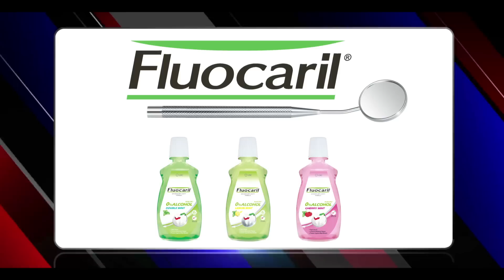KPN Award 24 : 17 Jan 2015 WEEK1 (Full) (3/7)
KPN AWARD ครั้งที่ 24 The Battle Series ออกอากาศครั้งแรก วันเสาร์ที่ 17 ม.ค. 58 เวลา 17.15 น. (วันเสาร์ต่อไป เวลา 17.30 น.) ทางช่อง 3 ออริจินอล และช่อง3 HD ห้ามพลาด!!

ติดตามข้อมูลเพิ่มเติมของรายการ KPN AWARD 24 ได้ที่

ออกอากาศ : ช่อง3 ออริจินอล และช่อง3 HD
เวลา : ทุกวันเสาร์ เวลา 17.30 น.